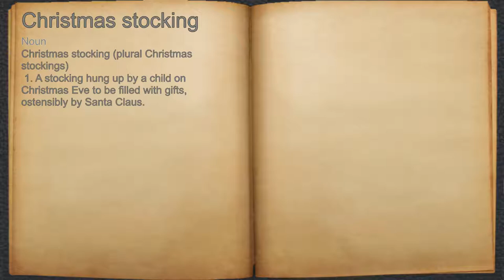What does Christmas stocking mean?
A spoken definition of Christmas stocking.

Intro Sound:
Typewriter - Tamskp